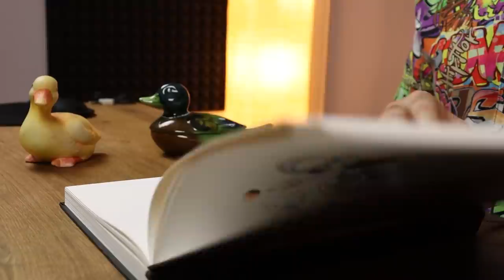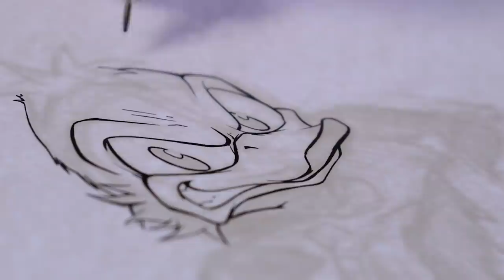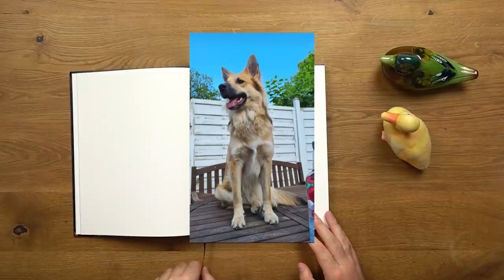Creating My own COLORING BOOK - Episode 1 | Professional Artist vs 'CHILDRENS' Coloring Books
Download and play MARVEL Puzzle Quest now using my to unlock a free Gambit (Modern) cover in the game (for new players only)! Join me for a special livestream on October 7 at 3pm PT / 6pm ET to celebrate the 8th anniversary of MPQ on the Marvel Twitch channel where I’ll be creating and giving away a SPECIAL piece of MPQ art.

We are FINALLY doing it! After all this time, I have decided to create my very own coloring book and with YOUR help we are going to make it the BEST it can be.

Team KIBA or Team BOB -

I hope you are as excited for this venture as I am, it's going to be a lot of work, but I think it'll be so worth it in the end!

if you have any suggestions or things I should consider in the upcoming episodes, feel free to let me know ahead of time and I'll take all ideas into consideration. Pwomise.

Have a great day, See you in Episode 2.

BYE

OutTakes -

0:00 Start
13:10 KIBA Outtakes